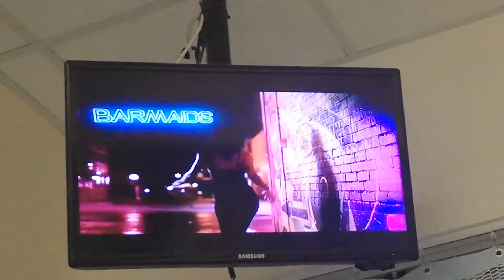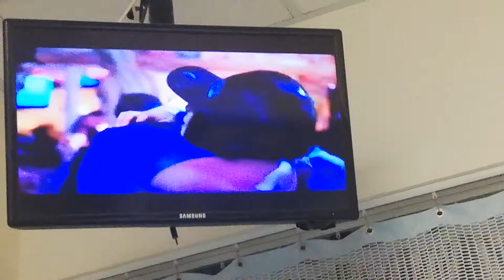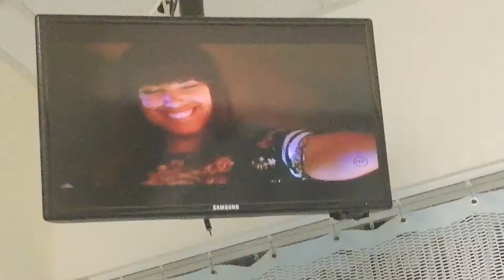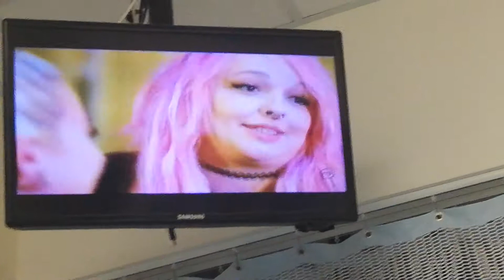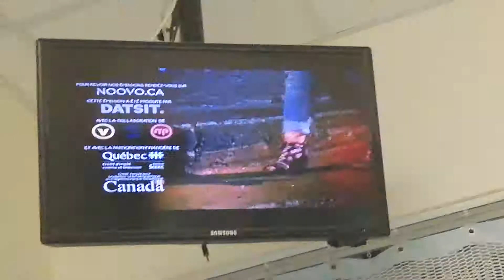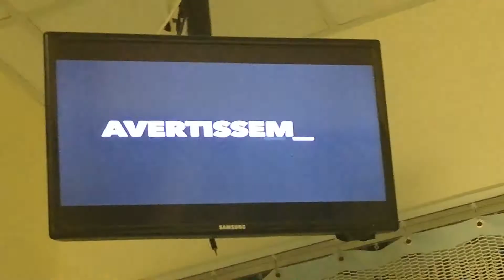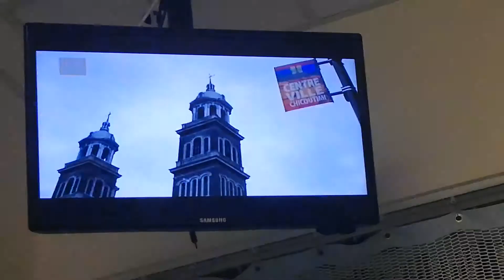WEST SHORE - AUGUST 15-4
SEASON TWO